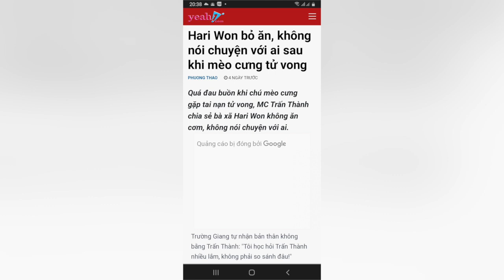Đây là điều lạ nhất của báo chí và giới sâu bít Việt.